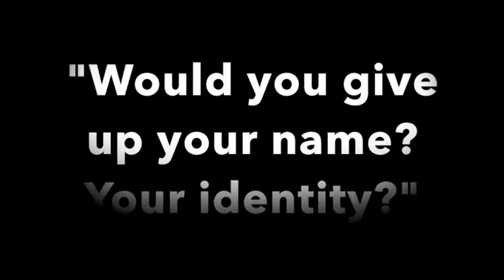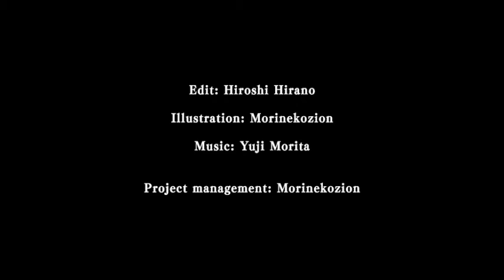Princess Holy Aura Short Trailer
This trailer for my _mahou shoujo_ (magical girl) based novel, Princess Holy Aura, has a short intro by me, but the major portion was created by Morinekozion, Hiroshi Harano, and Yuji Morita.